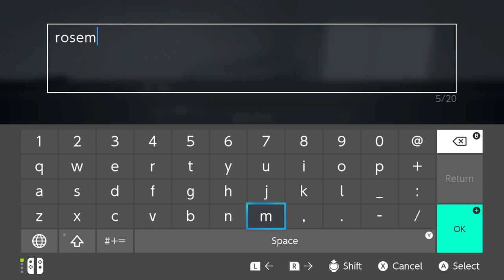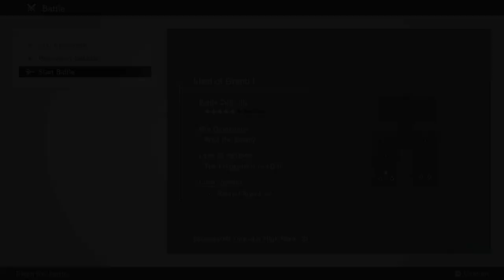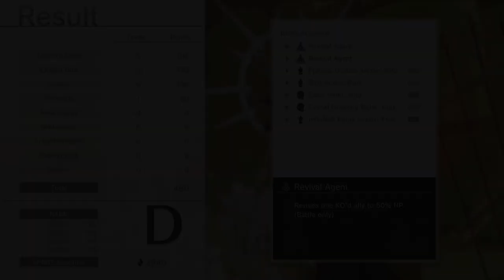Monark #14: Rosemary Is The Password